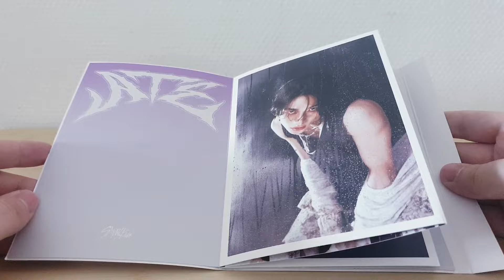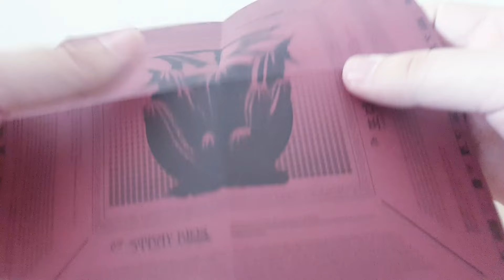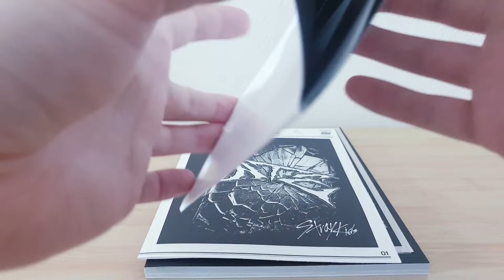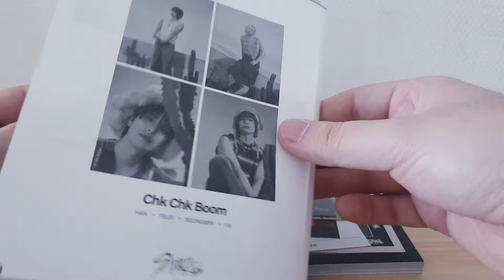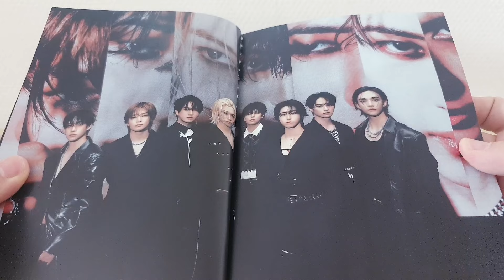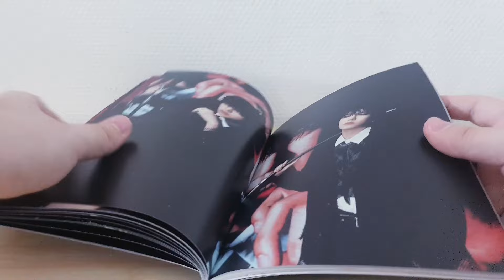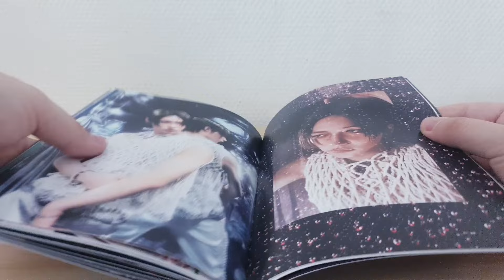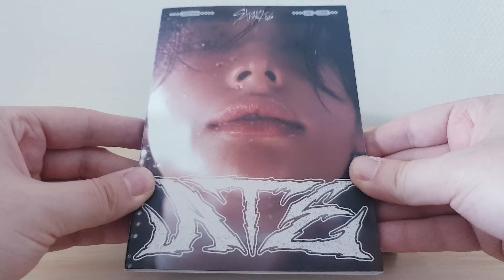Stray Kids - Ate (Ate Limited & Accordion Ver.) CD UNBOXING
Presentation Of Ate Of Stray Kids Including 8 Tracks.

The CD Ate Contains :

• CD :

1. Mountains
2. CHKCHK BOOM
3. JJAM
4. I Like It
5. Runners
6. Twilight
7. Stray Kids
8. CHKCHK BOOM (Remix)

ATE VERSION :

- 1 CD
- 1 Outbox
- 1 Photobook (84 Pages)
- 1 Photocard (Random 1 Of 8)
- 1 Monochrome Photo Receipt (Random 1 Of 8)
- 1 Portrait Poster (Random 1 Of 8)
- 1 Bitmap Mini Poster
- 1 Mini Newspaper
- 1 Folded Poster
- 1 Sticker Pack (8 Each)
- 1 Special Mini Poster (Random 1 Of 8)
- 4-Cut Photo
- 1 Retail International Exclusive : Postcard

ACCORDION VERSION :

- 1 CD
- 1 Photobook
- 1 Lyrics Paper
- 1 Photocard (Random 1 Of 8)
- 1 Mini Lip Card (Random 1 Of 8)
- 1 Additional Photocard (Random 1 Of 8)

Additional Informations :

Name : Ate (Ate Limited & Accordion Ver.) [CD]
Release Date : July 19, 2024
Genre : K-Pop
Length : 23:18
Label : JYP/Republic
To Get It